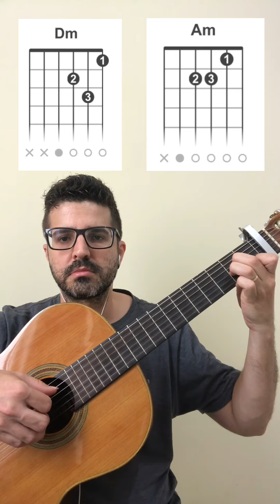Aula 13 de Trap - Do 0 ao avançado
Cola no Ap - Mc Dena, Mc Gp e Mc Ig
Versao simplificada